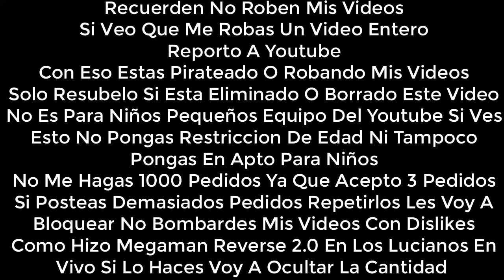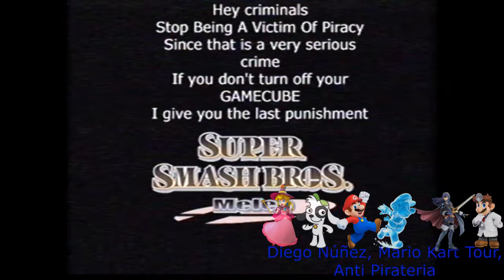(Falso) Pantalla anti-pirateria de Super Smash Bros Melee (Nintendo, 2001)